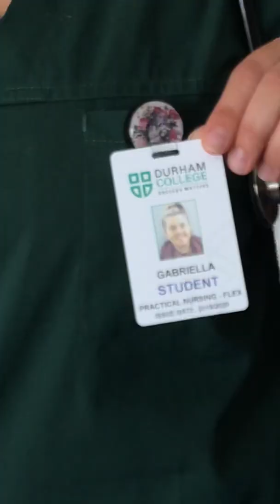Head to Toe Assessment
Durham College Final Exam 2020